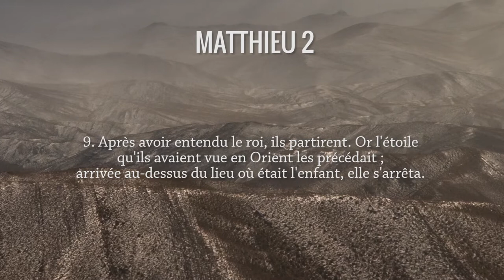La visite des mages Matthieu 2, 1-12. Antoine Nouis et Florence Taubmann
Allez directement aux chapitres :
0:16 Lecture de Matthieu 2, 1-12
2:16 Commentaires du texte biblique
Les commentaires des pasteurs Antoine Nouis et Florence Taubmann sur le texte biblique de Matthieu 2, 1-12.